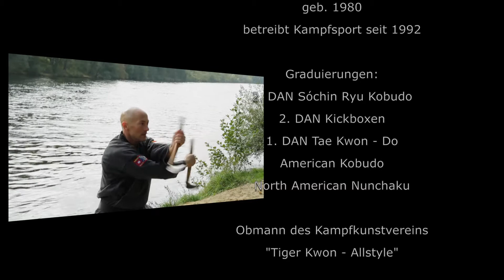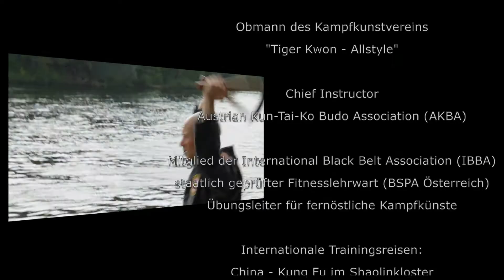Vereinsvideo Tiger Kwon - Allstyle (Kobudo)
Das erste Vereinsvideo der Kampfkunstschule Tiger Kwon aus dem Jahre 2012. In diesem Video haben wir sehr ausführlich die Kampfkunst Sochin ryu Kobudo vorgestellt.